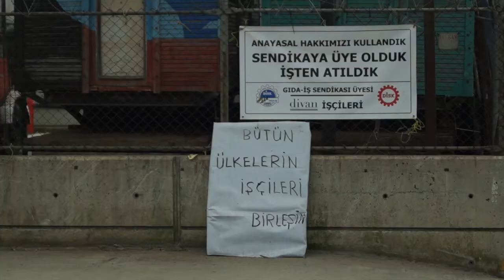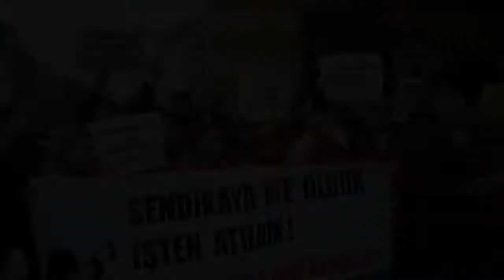Divan İşçilerinin Haysiyet Mücadelesi